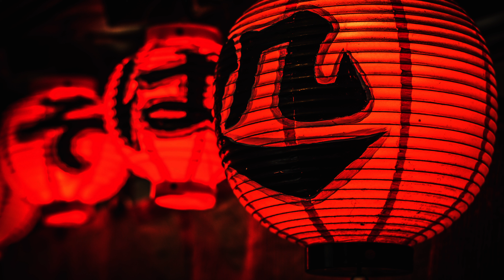"Land of the Rising Sun" - Japan in 4K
You can use this  Special Collection 4K VIDEO ULTRA HD  in your Tv For The Living Room, Office, Lounge, Waiting Room, Spa, Showroom, Restaurant, and more. Play It In Your Samsung Oled TV, Smart TV, Sony Device, Samsung Technology, Roku, Apple tv, Chromecast, Xbox, Playstation, Wii, and more.